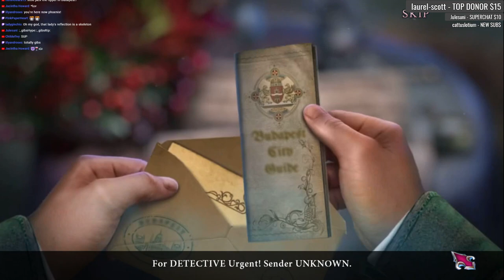Dark City 5: Budapest CE [01] Let's Play Walkthrough - START OPENING - Part 1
Dark City: Budapest CE CE let's play walkthrough gameplay playthrough

Developer: Friendly Fox studio (formerly 4Friends Games)
Let's Play ♦ Dark City 5: Budapest Collector's Edition with YourGibs Walkthrough commentary game play

STORY: A stranger's request brings you to Budapest for a case that promises to shake the city to its core! A series of nighttime attacks have shown suspicious evidence that vampires have returned to prowl the city streets. But as you and your new friend and partner, Agatha, quickly discover, something doesn't add up. Do vampires roam the streets and alleys of Budapest at night, or is someone hiding something even more sinister? Gather your wits and prepare for the hunt in this blood-chilling Hidden Object Puzzle Adventure!